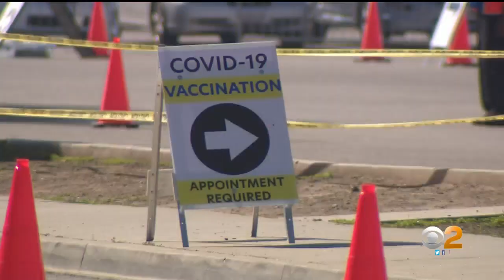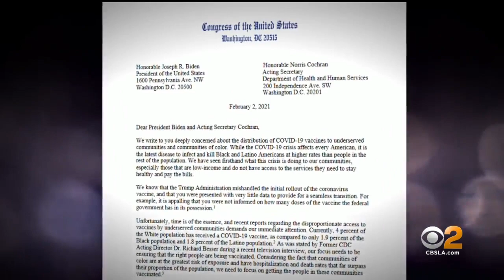2 On Your Side: Neighborhood Vaccination Clinics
Kristine Lazar reports.